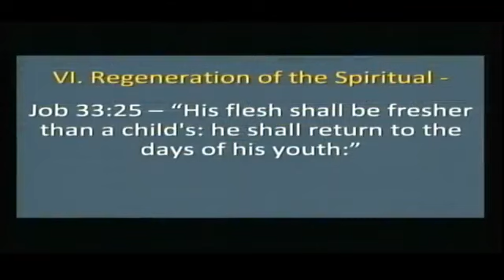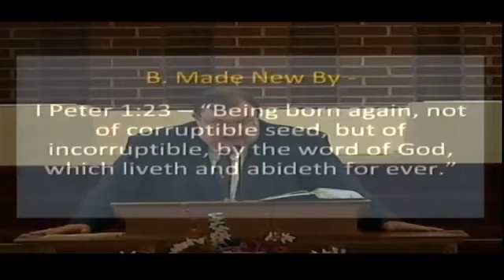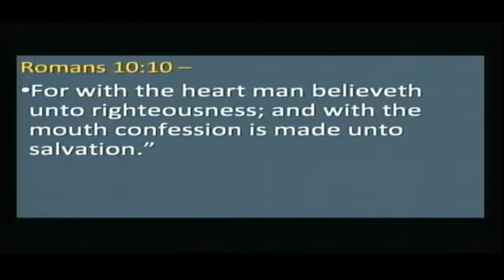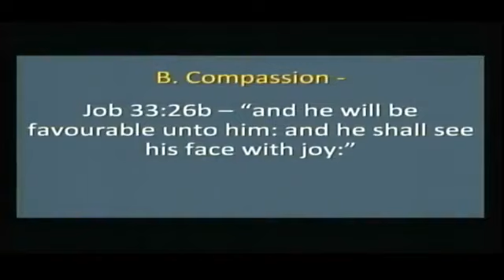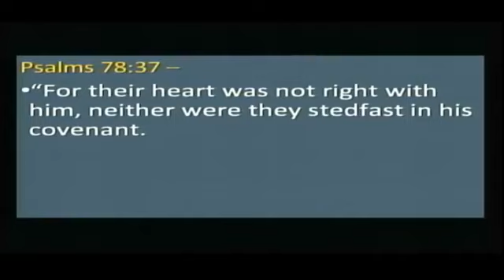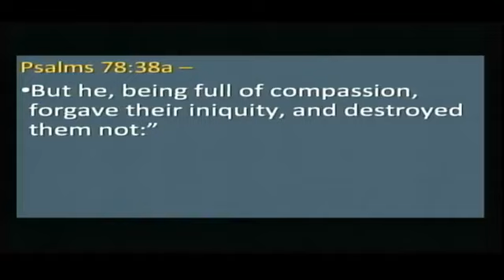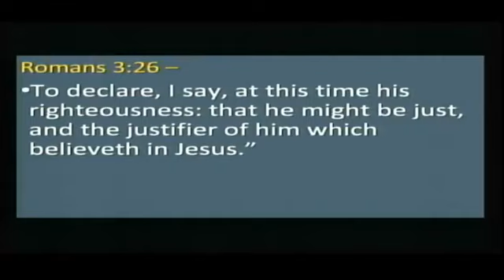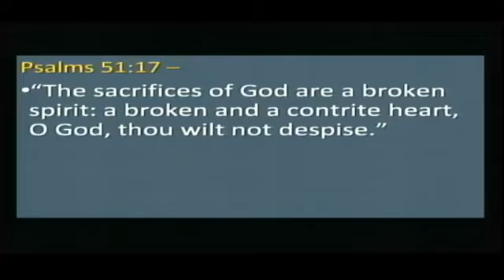AM Service 3/20/2022 Regeneration of the Spiritual